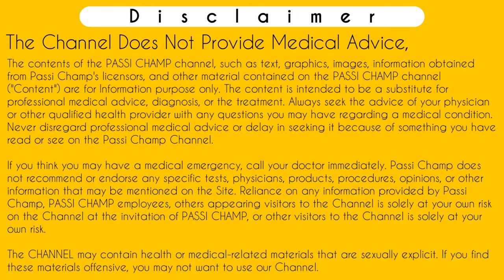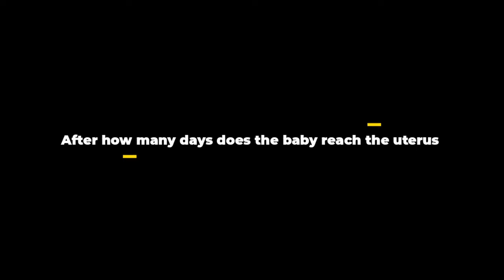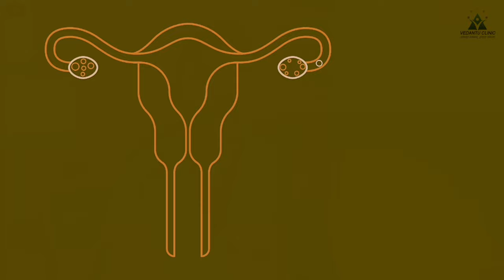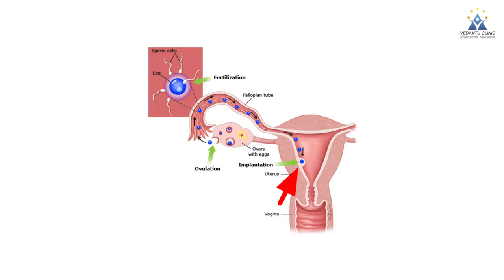pregnancy test kitne din baad kare | pregnancy test kab tak negative aata hai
Pregnancy test kitne din tak negative aa sakta hai | Passichamp

Iss video mein btaya gya hai ki urine pregnancy test kitne din tak negative aa sakta hai. Yeh video apke liye dekhna iss liye jaruri hai kyuki kabhi kabhi kuch aisi medical condition hoti hai jin main pregnancy test false negative result show krta hai matlab pregnancy hote huye bhi pregnancy test negative result show krta hai. Yeh medical condition ectopic pregnancy cryptic pregnancy, delayed conception aur hormones me imbalance hone ki condition hoti hai aise pcod, pcos, ovarian cysts etc.
Iss video ko dekhne ko baad ap apni pregnancy ka 100 confirmation kar sakte hai.
Jyada jankari ke liye video ko complete watch kijiye.
Thankyou.

Following Search terms related to Pregnancy test kitne din tak negative aa sakta hai which known as till how many days can a pregnancy test be negative helped out in this video :-
period miss hone ke kitne din baad test kare
Pregnancy test kitne din tak negative aata hai
Pregnancy test kitne din tak negative aa sakta hai
For how long can a pregnancy test be negative
how long can pregnancy test show negative
How long will a negative pregnancy test last
till how many days pregnancy can be confirmed

      ( Charge Applicable )

Time-Stamp:-
00:00 | INTRO
00:11 | Pregnancy test kitne din tak negative aa sakta hai
02:32 | how pregnancy test work
03:03 | when baby reach in uterus to form beta hcg hormone
05:23 | when to do pregnancy test
06:28 | best time to do pregnancy test for 100 % confirmation of the pregnancy
07:10 | best way to read pregnancy test explained
08:07 | other test except urine pregnancy test for confirmation of the pregnancy 100 %
08:52 | how to read serum beta hcg report